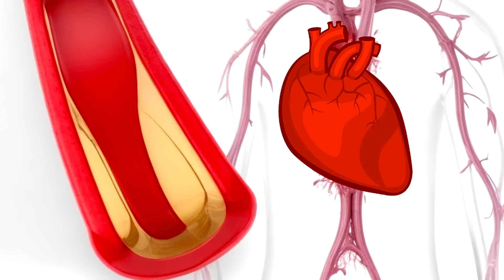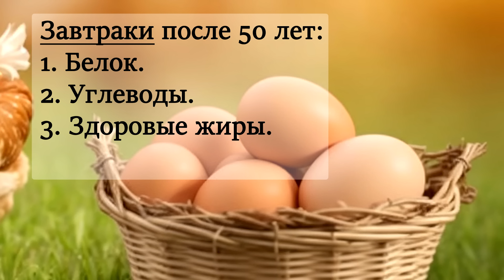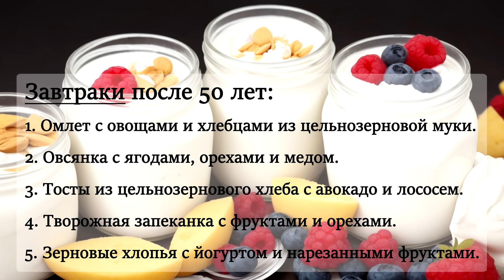Это надо ЕСТЬ на ЗАВТРАК после 50 лет! Главные 4 продукта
Многие не знают! Секреты здорового питания после 50 лет. 4 продукта, которые должны быть на завтраке.
Каждый период жизни требует особого ухода за питанием, а после достижения 50-летнего возраста это становится особенно значимым. Здоровое питание играет важную роль в поддержании общего здоровья, предотвращении хронических заболеваний и обеспечении организма необходимыми питательными веществами и энергией на протяжении всего дня.